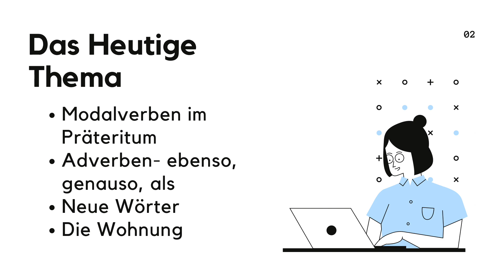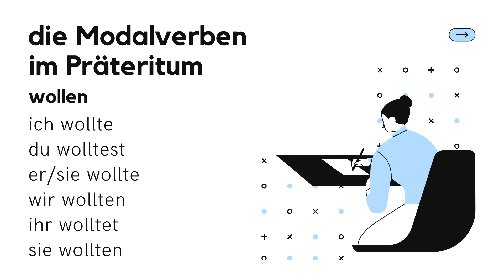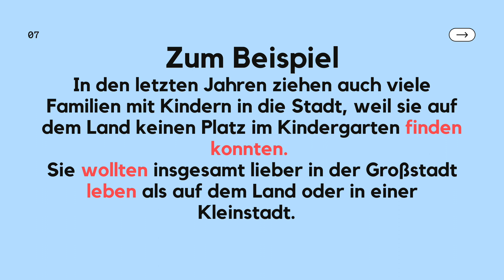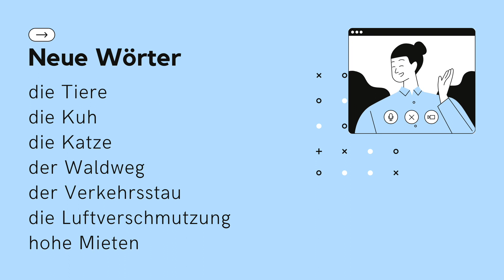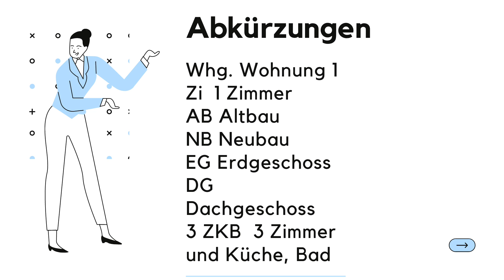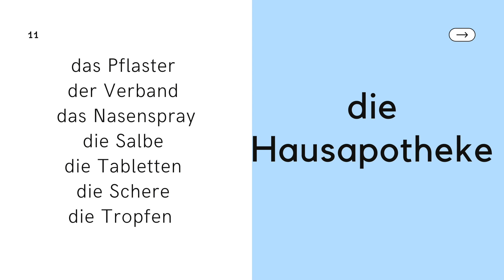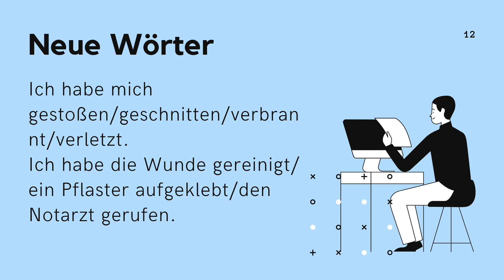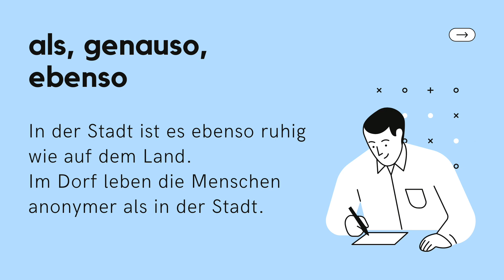Deutsch lernen A2 | Герман хэлний анхан шатны хичээл 25 | German for Beginners | müssen Präteritum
Герман хэл анхан шатанд суралцагсдад зориулав.

German lesson for A1 level.
In this video, you will find
☑️ Modal verbs paste tense-  können, müssen, dürfen
☑️ als, genauso, ebenso
☑️ Vocabulary
☑️ Modal verb examples
☑️ Sentences related with renting an apartment